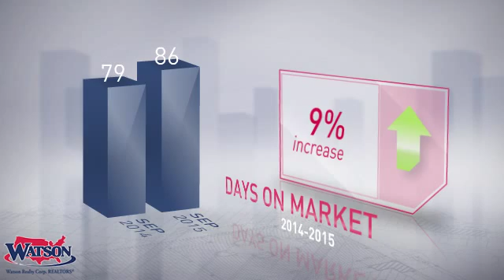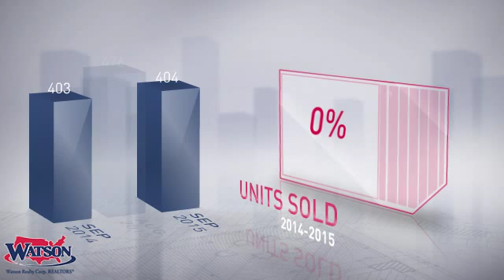St¬†Johns County¬†Market Update,FL, Real Estate Market Update from Watson Realty,October, 2015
Watson Realty Video Update recapping market activity within St¬†Johns County¬†Market Update, FL, during the month of October, 2015